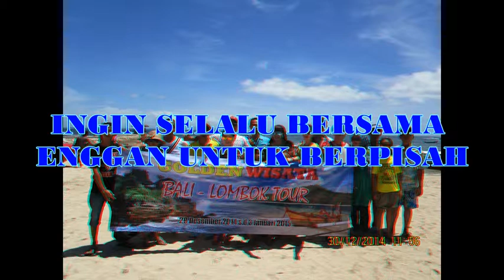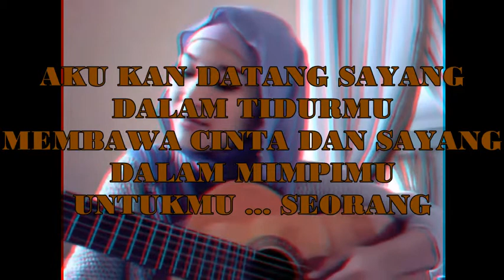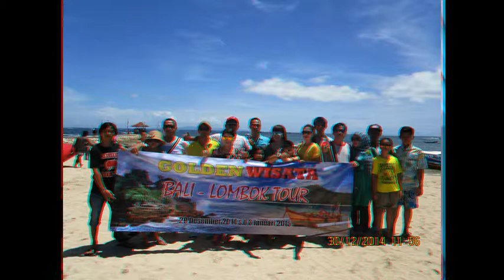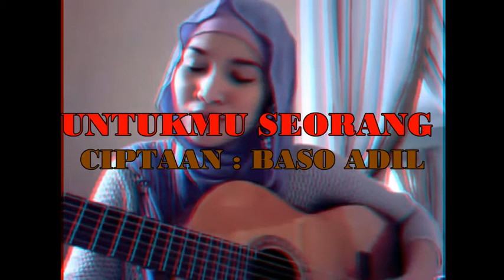UNTUKMU SEORANG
judul : Untukmu seorang
syair mulai di tulis sejak 1990
rampung pd tahun 2012